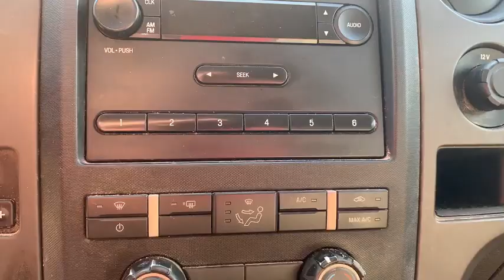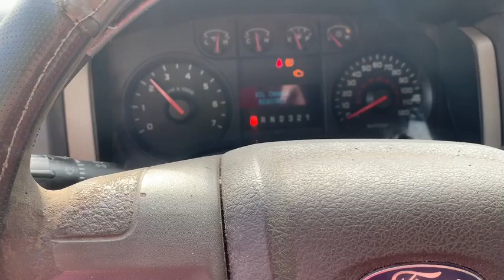2010 Ford F150 XL 4 Door Extended Cab Truck (357,022 Miles)